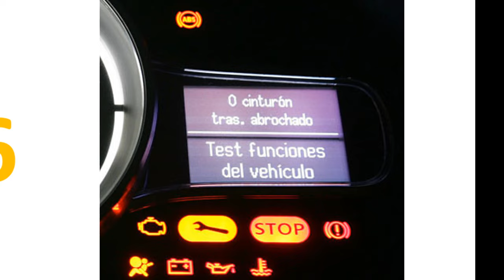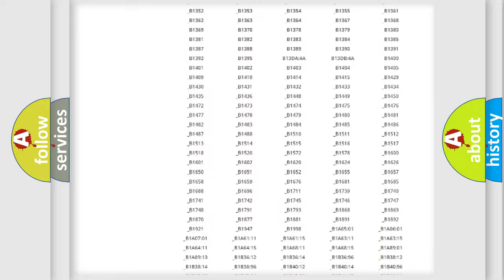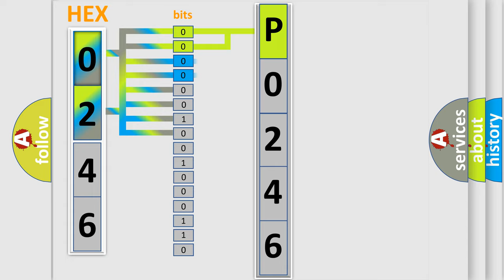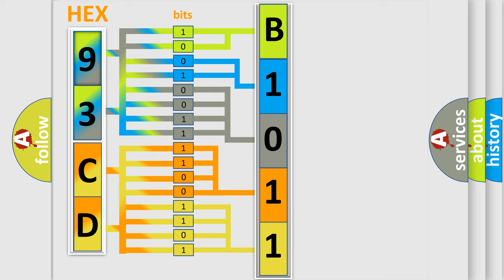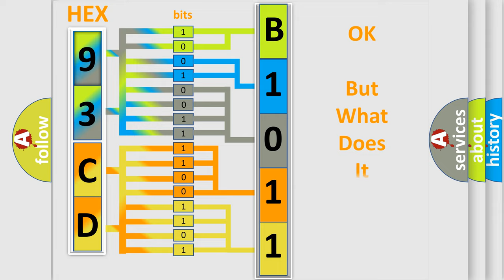DTC Saab P0246 Short Explanation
Contents:
0:21 Basic DTC analysis according to OBD2 protocol standard.
1:48 Insight into programming
2:58 A diagnostically understandable description of the Diagnostic Trouble Code
3:05 Basic error definition

Make:
Saab
Code:
P0246
Definition:
Charge Air Control Valve Circuit High Input
Description:
Control module detected an unexpected voltage on the Boost Control Solenoid control circuit for 30 seconds.
Cause:
Boost solenoid circuit is open between the solenoid and Control moduleBoost solenoid circuit is shorted to groundBoost solenoid power circuit is open to system powerBoost solenoid is damaged or has failedControl module has failed